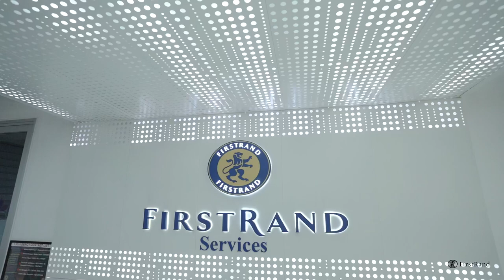FRSPL Celebrating Freedom, Unity and Teamwork…! Happy Independence Day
Song credits ​⁠​⁠@tseries  for one of the most patriotic songs “Suno Gaur se Duniya Walo” in the voice of Shankar Mahadevan , Udit Narayan and others.

Song : Hindustani (Suno Gaur se Duniya Walo)
Singer : Shankar Mahadevan , Udit Narayan , Mahalaxmi Iyer , Domnique
Music Director: Shankar Ehsaan Loy
Lyrics: Sameer

…..Diclaimer… ..